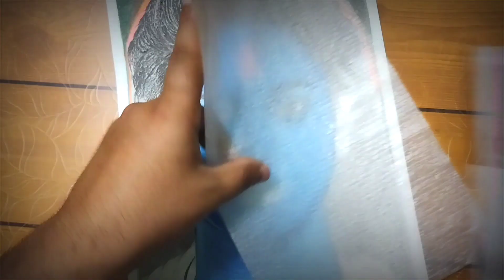Recreating the famous Shree Ram Ai art